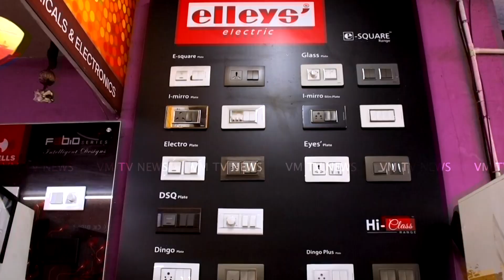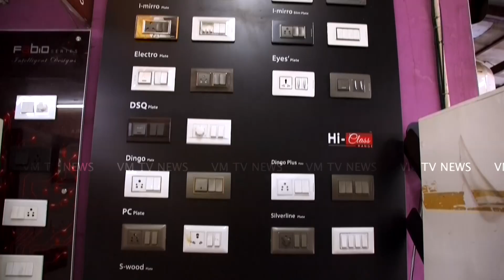മദ്യപാനത്തിന് പണം ആവശ്യപ്പെട്ട് അച്ഛമ്മയെ വെട്ടിക്കൊലപ്പടുത്തിയ കേസില്‍ ‍പ്രതി‍ക്ക് ജീവപര്യന്തം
Watch the latest Episodes of